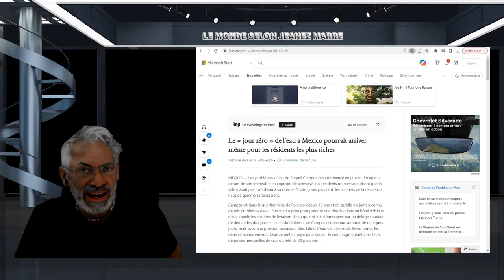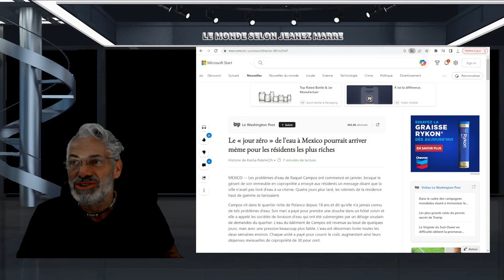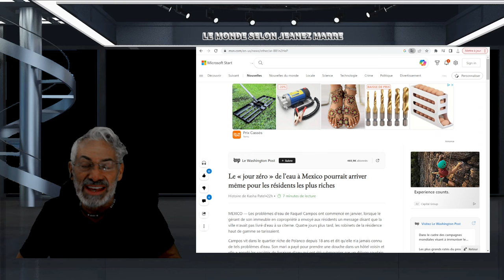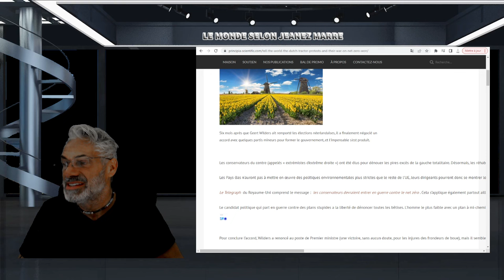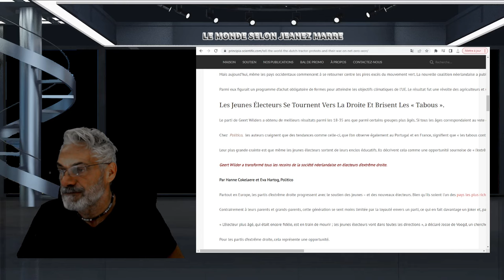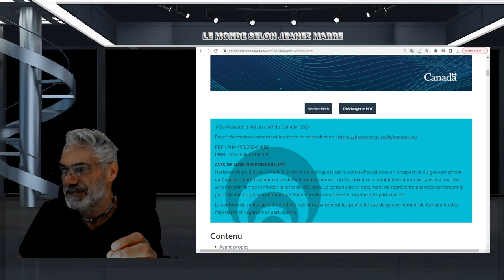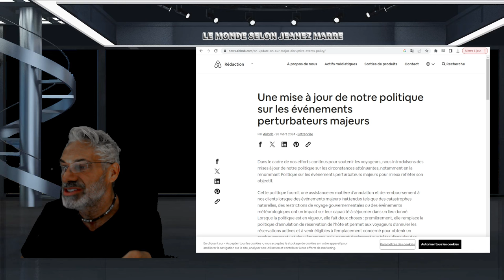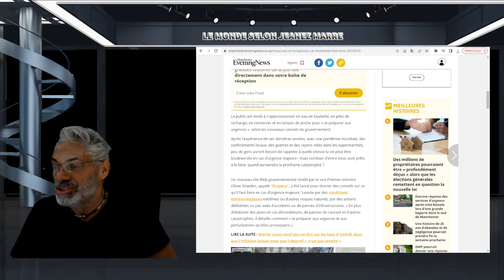ALERTE; DERNIÈRE HEURE; OH MON DIEU REGARDE CE QUE JE VIENS DE DÉCOUVRIR;ILS SAVENT DES CHOSES...